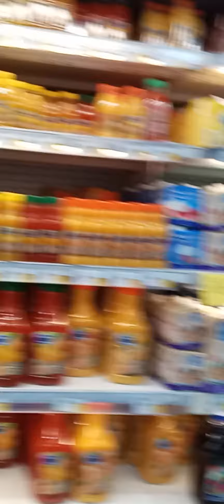My New Vlog | Vlog Saudi Arabia | Vlog Video | New Vlog In Saudi Arabia | Naushad Ali Vlog Video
Vlog Saudi Arabia
Vlog Video
New Vlog In Saudi Arabia
Naushad Ali Vlog Video
vlog,my first vlog
study vlog
college vlog
daily vlog
school vlog
productive day in my life
desi vlog
first vlog